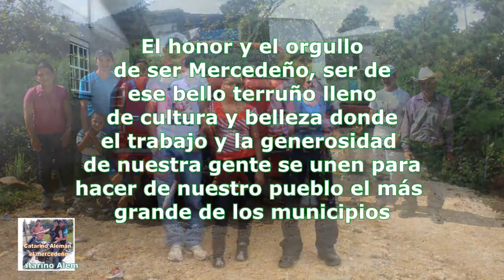Corrido familia Alemán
Estar lejos de su patria y de su lindo terruño no es fácil, máxime si en ese bello lugar de origen uno a dejado lo mas preciado, la familia, sus amigos y su gente. Eso es lo que me sucede a mi, extraño todo, su comida, sus costumbres, y esa libertad de ir donde se quiere. Pero a mi Diosito le pido volver a mi querido San Antonio para estar con mi familia con mi pueblo, con mi gente y no extrañarlos más a través de esta distancia tan llena de soledad. Volver y abrazarme fuertemente con mi madre, mi padre, mis hermanas y hermanos y en especial llorar de alergia con mi hija mi hija y con todos los seres que me aman y amo. Estoy llorando nomas de pensar que llegara ese día. Mientras tanto llega ese momento, besos y abrazos para todos. Dios me los cuide y me los guarde. De su hijo, hermano y padre: Catarino Alemán.